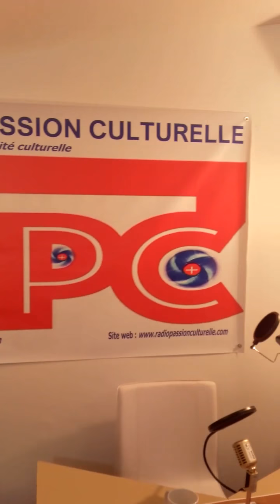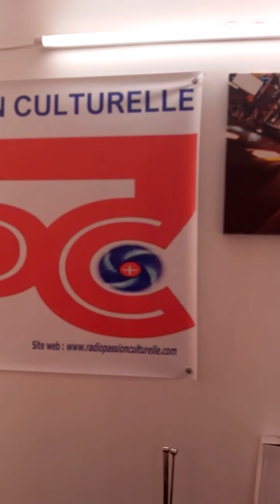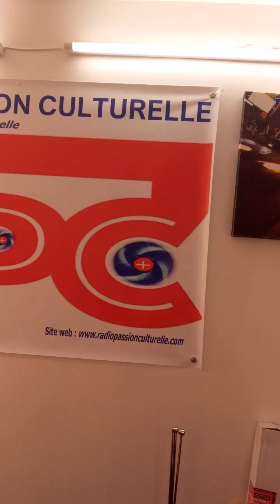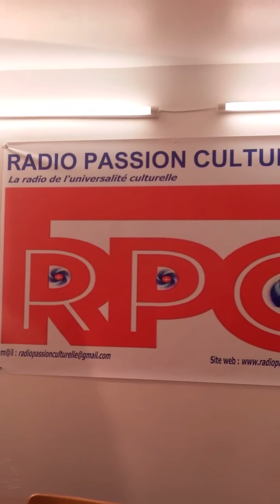Aperçu du nouveau local de la Radio Passion Culturelle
Cette vidéo est réalisée dans le but de communiquer l'enceinte du nouveau local de la Radio Passion Culturelle avec le grand public, les audionautes, mobinautes, les internautes... Amis (ies), fans, collabarateurs (trices) de la radio.

Lieu 32 Route de Calais, 95200 Sarcelles - France